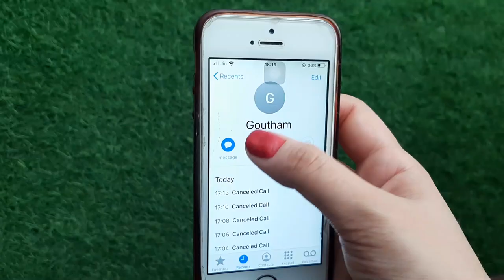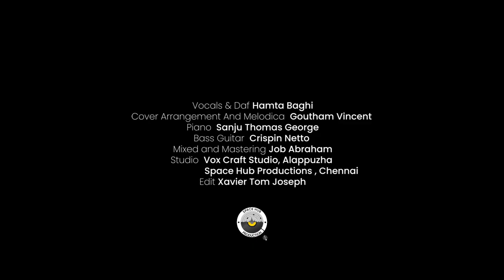Bella Ciao | La Casa De Papel | Money Heist | Hamta Baghi | Goutham Vincent | Crispin Netto | Xavier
Vocals & Daf by Hamta Baghi
Cover Arranged And Melodica Performed by Goutham Vincent
Piano by Sanju Thomas George
Bass Guitar by Crispin Netto
Additional Vocals, Mixed and Mastered by Job Abraham
Studio - Vox Craft Studio, Alappuzha
Space Hub Productions , Chennai